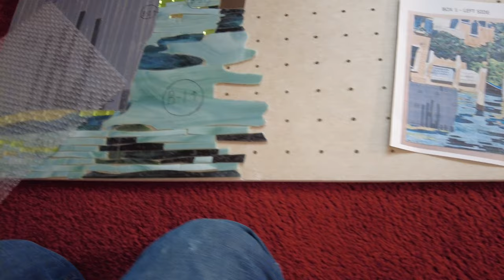😍Assembling Glass tile wall art 😮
Ever wonder how those beautiful glass mosaic tile murals are made, in this Quick  video I assemble the mural to get it ready to install over the fireplace. Watch for more videos of theih stained glass mosaic tile mural to see how it is custom made, how each piece is cut and the entire process of bringing to life this beautiful one of a kind work of art. Theis Mural was made by Angie Re' of Unique Mosaics.
Sal DiBlasi, Elite-tile Company, in the Boston North Shore area.

            👇 Contact Angie 👇
Studio address:
Unique Mosaics LLC

💲1 PDF Floor installation guidelines 💲1

👇 Some of my favorite Tools 👇
4in Sandpaper for Stone Polishing
Opt into NTCA’s VIP Text Messaging program for training opportunities. For Industry Professionals only